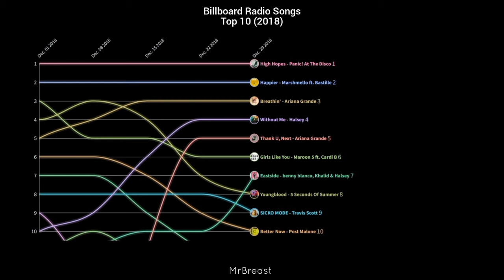Billboard Radio Songs Top 10 (2018)